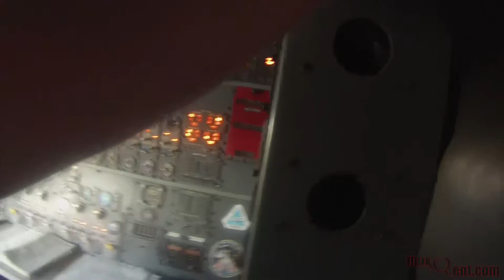Shuttle Carrier Aircraft GoPro Mashup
Combined and synchronized footage from two GoPro cameras inside NASA's Shuttle Carrier Aircraft (NASA 905) on August 22, 2013.  Filmed by Nathan Moeller of Max-Q Entertainment.